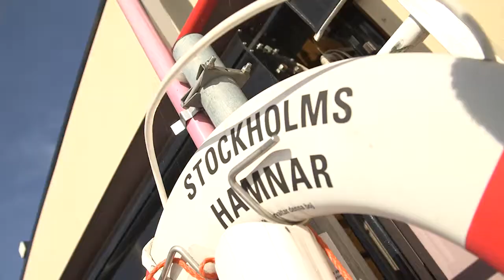SEGLING - SÄSONG 2 - WEBBTEASER PROGRAM 14